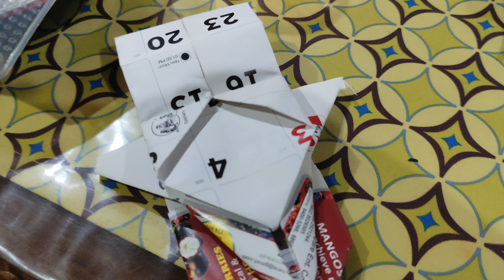Flicking a paper jet to Panda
Caught her attention for a moment.

Original title:
VID_20240807_212604.mp4